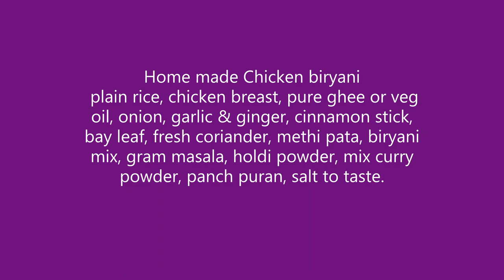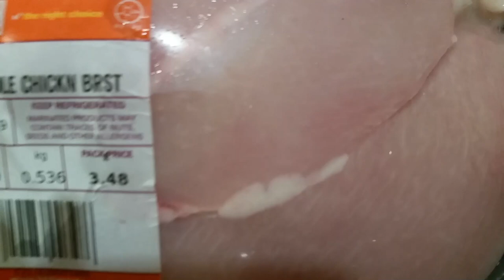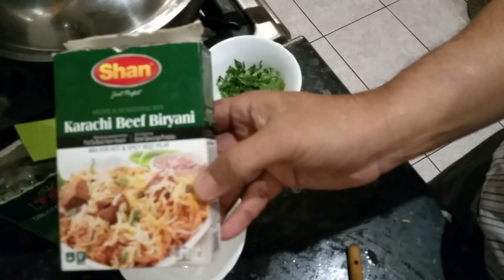Homemade chicken biryani recipe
Chicken biryani for 6 people, plain rice, ½ kg chicken breast,3 spoon pure ghee or veg oil, 1 & 1/2 large onion, 4 clove garlic & 2 piece ginger, 2 to 3 cinnamon stick, 3 to 4 bay leaf, 4 to 5 cardamom pod,  fresh coriander, 1 spoon methi pata, 2 & ½ spoon biryani mix, 2 teaspoon garam masala, 2 teaspoon holdi powder, 2 teaspoon mix curry powder, 2 teaspoon panch puran,  salt to taste.

I've been using Fiverr since 2013 for all my online activities, they have all your needs covered.